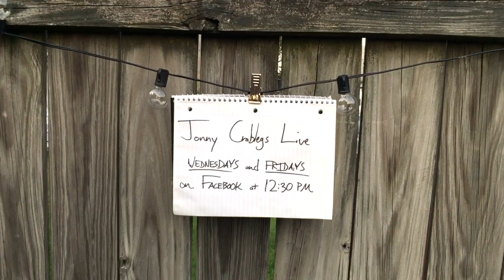"I Can't Live Without My Mother's Love" Piano Cover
I thought it might be interesting to hear what one of my favorite songs from one of my favorite Sun Kil Moon albums would sound like on piano rather than guitar. How do you think it translates?